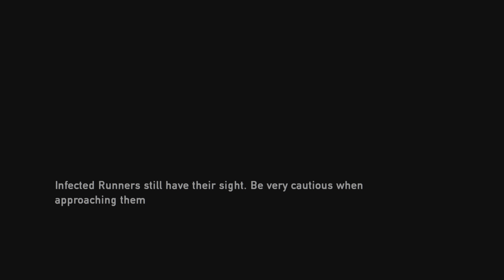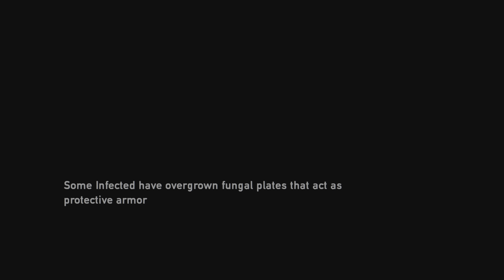The Last of Us Remastered Part 9 Before My Time